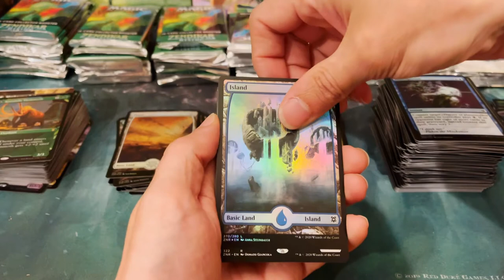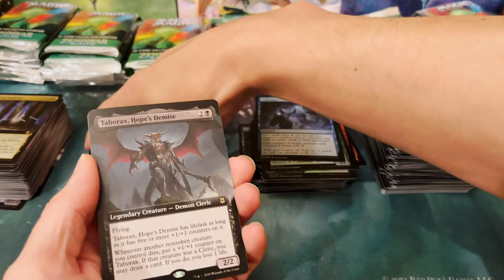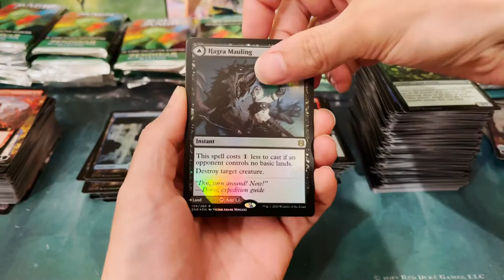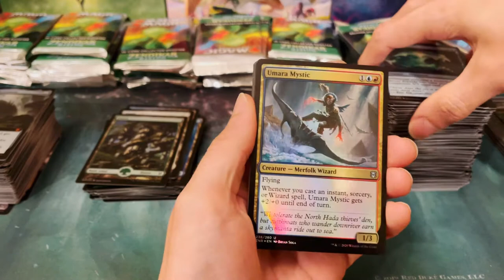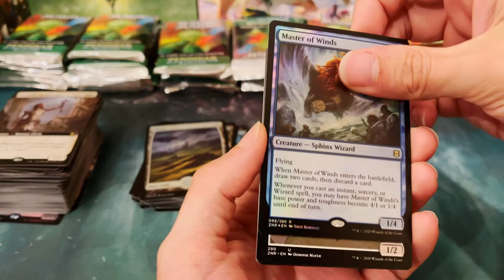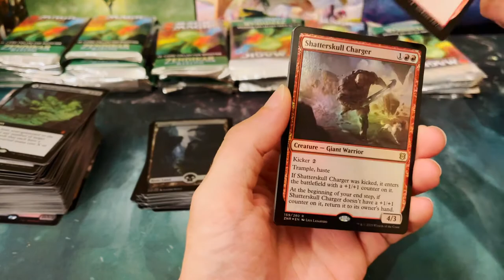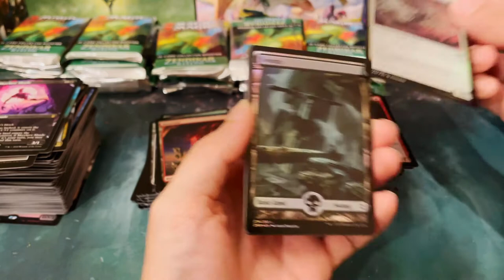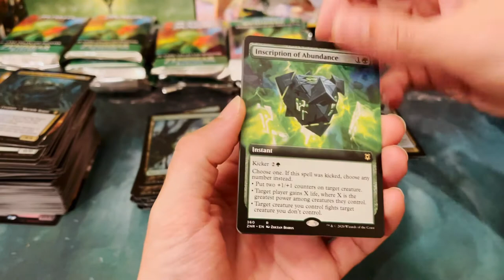Zendikar Rising Collector Booster opening - Part 5 - ZERO EXPEDITIONS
Zendikar Rising Collector Booster opening Extravaganza - Part 5.

Absoulte GARBAGE packs dude.  Some sketchy stuff is definitely happening right here.